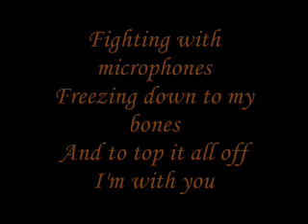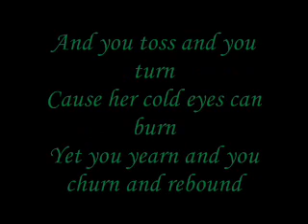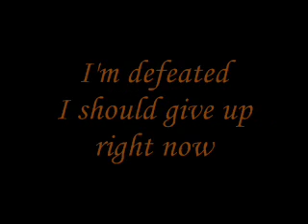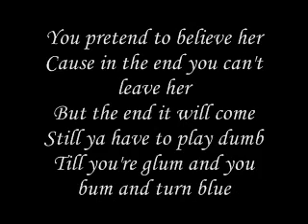Tango: Maureen Karaoke/Instrumental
hey here's the karaoke version of Tango: Maureen! Tell me what ya think!!! Please leave a video response!